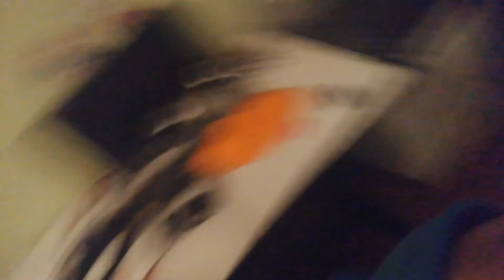Dead by Daylight Challenge: Escape from the Hatch! (part 2)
I found my best friend... But he still hasn't accepted my friend request...
Also he's on ps4 and I'm on Xbox one.
Who cares, I'm better off alone as always...
Wanna die